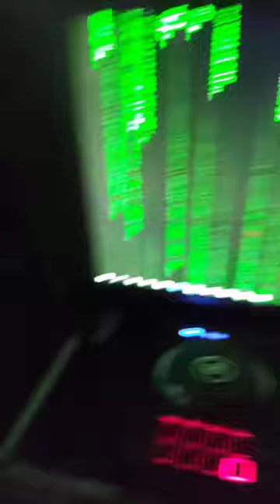Turbinando meu gamer antigo gabinete com um casemod top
💻✅[2023] Turbinando meu gamer antigo gabinete com um casemod top

Contamos muito com o seu like nesse vídeo, a sua inscrição e a ativação no sininho para que saibamos que estão curtindo nosso conteudo, esperamos vocês! Valeu! 🖥💻🖨

Nosso instagram
📷Aguilar_info